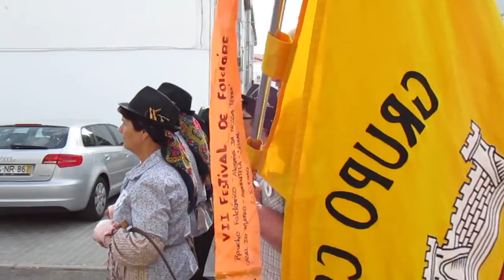fafca 02 AS CCEIFEIRAS DA SEMBLANA DESFILANDO NA FESTA DE ANIVERSÁRIO DAS FLORES DO CAMPO DE ALMODOV